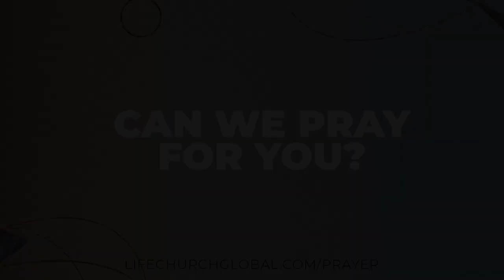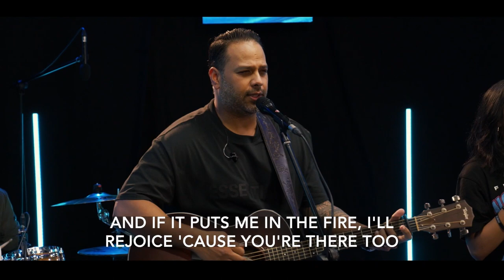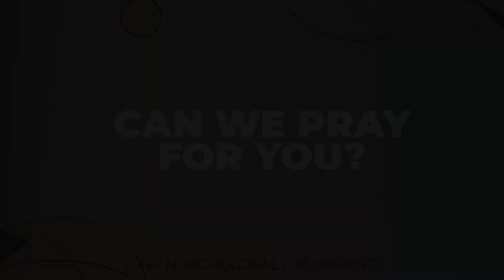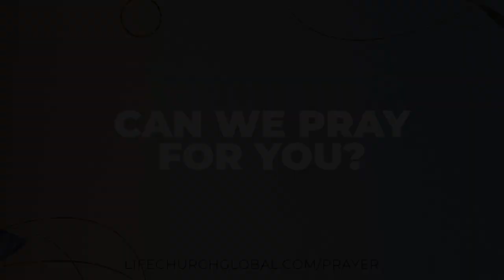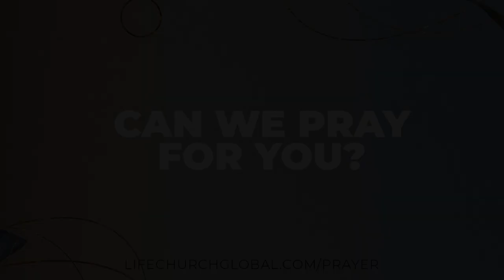The Tohu-Wa-Bohu effect | Rev. Dr. Neil Obeyesekere | Life Church Global | Dubai Church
Welcome to the Life Experience! Join us for today’s premiere at 3:00 PM (UAE Time) on YouTube!

This week, Rev. Dr. Neil Obeyesekere brings a relevant teaching in his message, “The Tohu-Wa-Bohu Effect,” as the world seems caught up in a state of chaos and darkness. The practical principles revealed in this message will forever change our perception of darkness and empower us to manifest light in such situations.

Get ready to bring solutions to the world by being creators in Christ in Jesus!

If you’re new to our church, we’d love to get to know you through our Connect Hub

Prayer Requests & Testimonies:
Send us your prayer requests and testimonies so we can pray and celebrate together:

Decided To Believe in Jesus:
If you made a decision to believe in Jesus today, let us know. We'd love to connect you with one of our team.

About Life Church Global:
We have a high value for God’s Word, His People & His Presence.